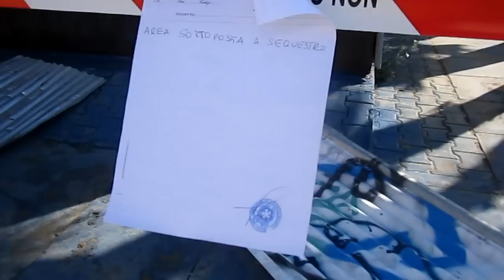Nettuno, stabilimento Belvedere dato alle fiamme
L'incendio è divampato nelle prime ore del mattino del 02 ottobre 2012. Sul posto sono intervenuti vigili del fuoco, carabinieri e la polizia scientifica che messo i sigilli intorno alla struttura. Non si esclude la natura dolosa dell'incendio